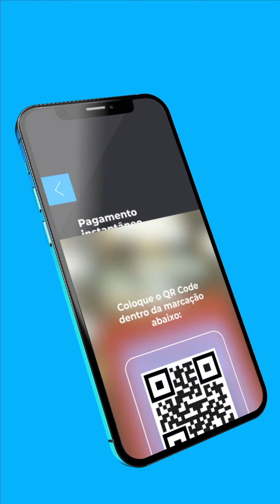Passo a passo de como sacar dinheiro da conta digital PAN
No passo a passo te ensinamos como sacar dinheiro da sua conta digital do PAN!
É super simples, você só precisar ir até um Caixa 24h com seu cartão do Banco PAN em mãos.

IMPORTANTE! Com a nossa conta digital, você tem direito a 4 saques gratuitos por mês.

Sumário:

00:01 - Como sacar dinheiro da conta digital?
00:17 - É SIMPLES!
00:29 - Mas onde eu posso sacar?
00:38 - Como encontrar o caixa mais próximo?
00:50 - Encontre um caixa no site.
01:05 - Disponibilidade das máquinas e limites.

Clique aqui para achar o Caixa 24h mais próximo de você